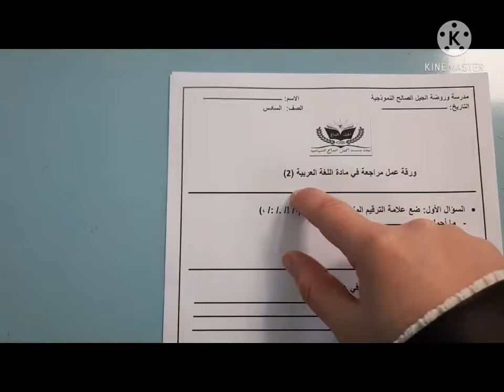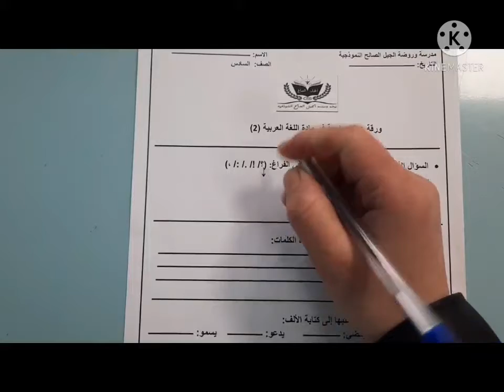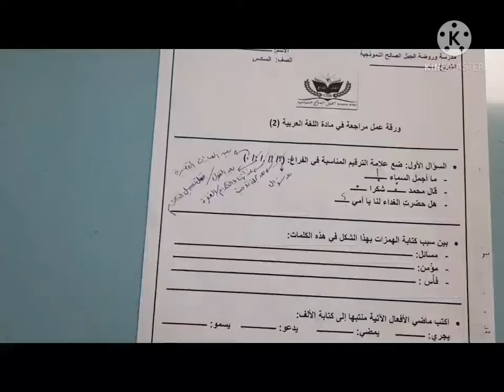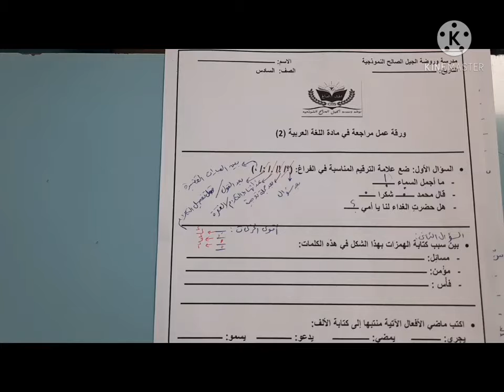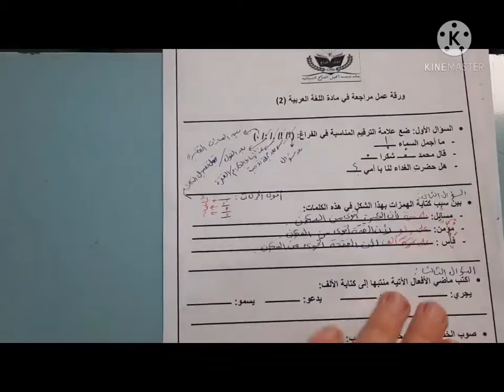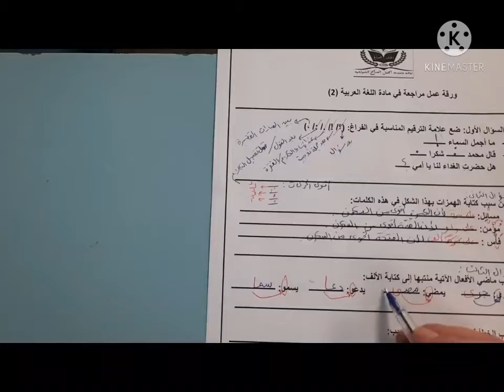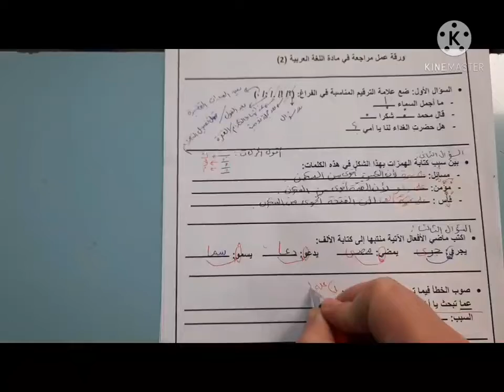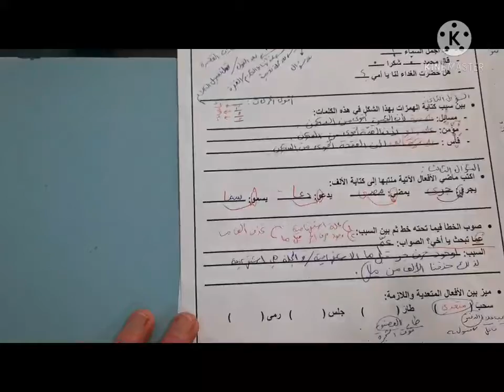حل ورقة العمل رقم ٢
مراجعة